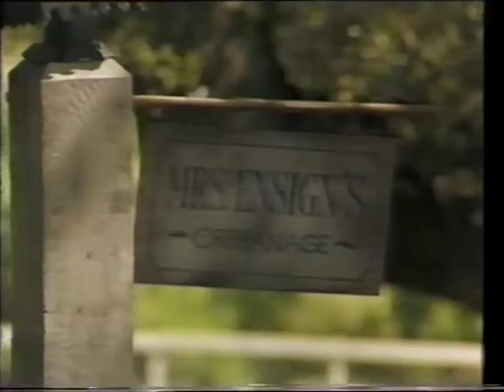Paul & Linda McCartney in 1983, Noël Edmunds Show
Here's Paul & Linda on the Noel Edmund's Show in 1983, promoting the song Say, Say, Say.